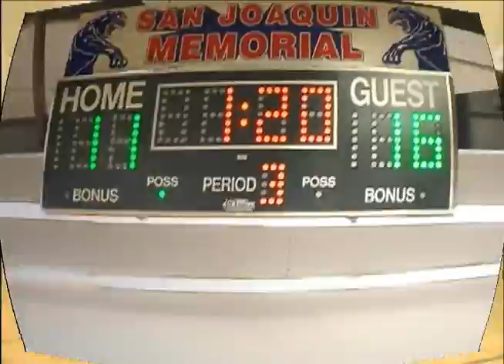Blue Ghost Productions Presents SAS Gold vs SAS Blue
Incredible girls basketball.  The seventh and eight grade girls teams battled for the championship at the 2011 PAL tournament in Fresno on February 21, 2011.  The Blue team won 34-17.  Enjoy the highlights.